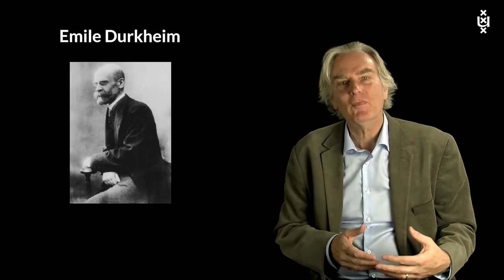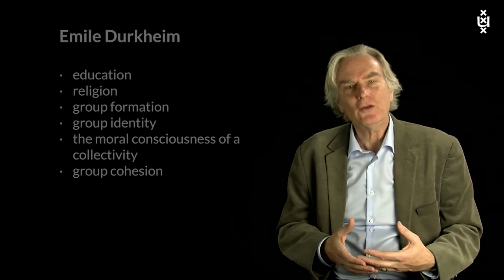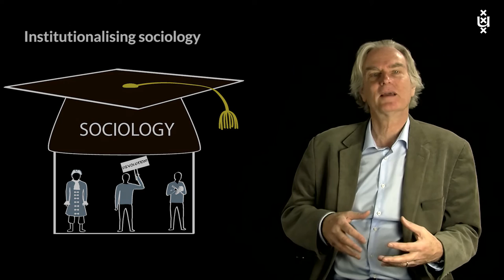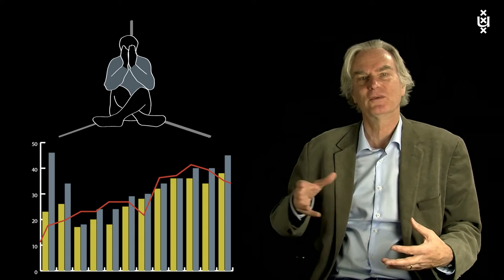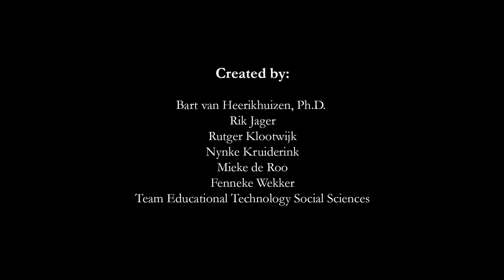6.1 Establishing a New Science